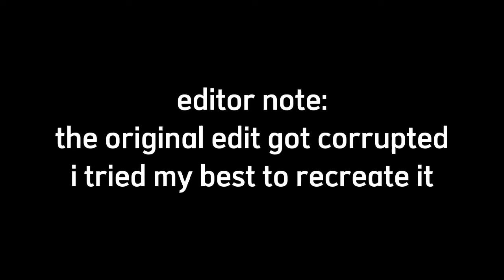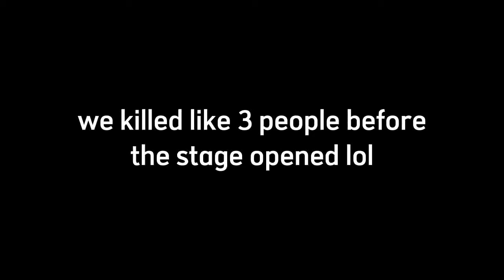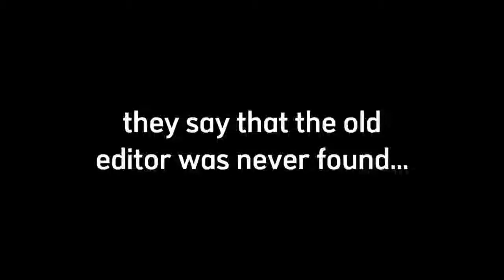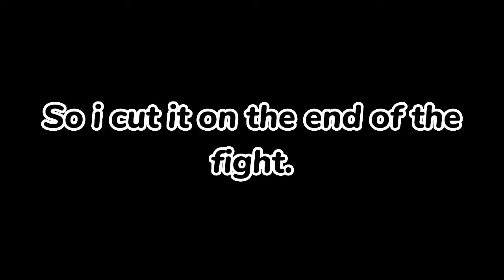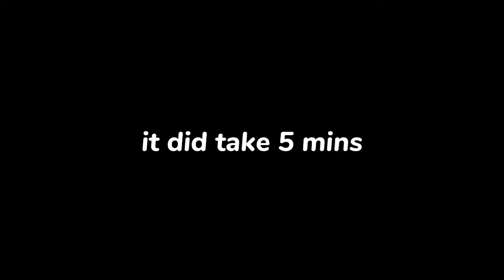(YBA) The MBR Experience....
Side Note:
i tried to upload this 5 times now

In today's video, i play YBA's MBR/SBR with my friend, ZigzagWasHere. With a "little" sprinkle of memes of course.

Chapters:
0:00 - Intro
0:15 - Phase 1: Planning & Memes
1:04 - Phase 2: The Actual SBR?
1:16 - Phase 2: Actual SBR
1:58 - Phase 2.1: SBR/MBR Round 1
2:42 - Phase 2.11: Editor Requests
3:44 - Phase 2.1: SBR/MBR Round 1
7:10 - Phase 2.12: Final Stage
8:02 - Outro